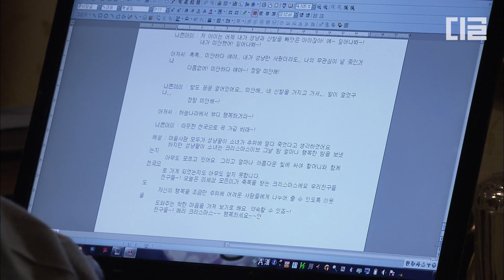[감자별] EP44-01 산타🎅=아빠👨🏻❔ 초딩들 동심 시켜주려고 애쓰는 김정민ㅋㅋ (아빠 아니 산타님 저는 아이패드 사주세요)